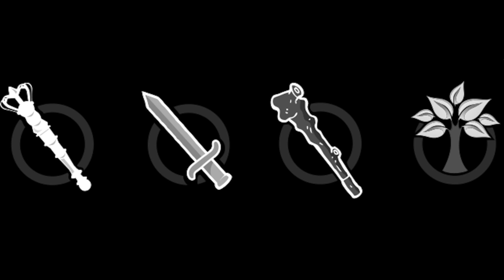So You want to be an Entrepreneur?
You want to be an Entrepreneur?  then get ready for years of solitude and self exploration, though carving your own path is one of the most courageous decisions you can make in life - it isn't for everyone.